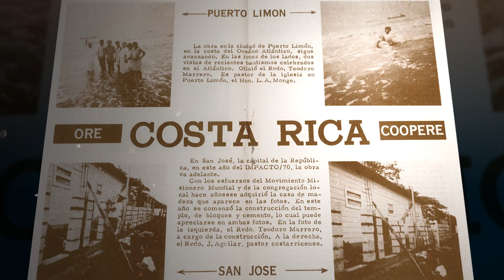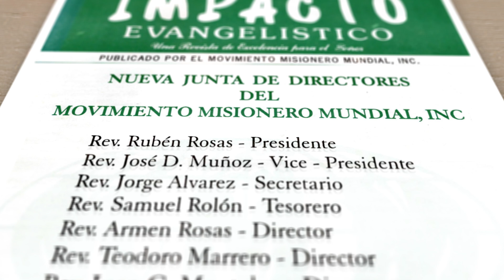Documental MMM | Un crecimiento sin límites - Capítulo II | Bethel Plus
CAPÍTULO 2 DEL DOCUMENTAL "AVANZANDO MIENTRAS EL DÍA DURE"